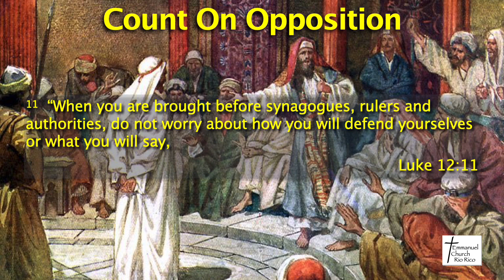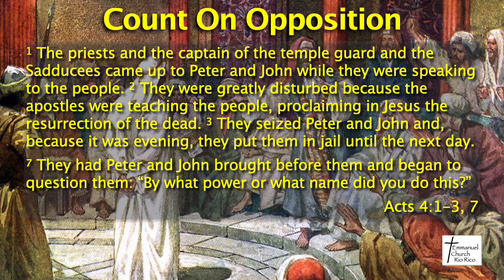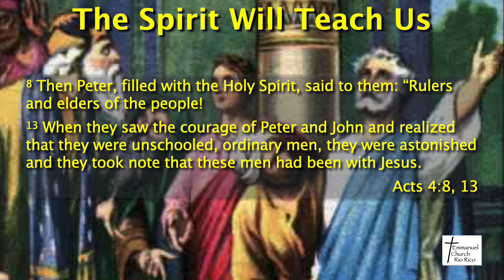10/29/23; You've Got a Friend; Luke 12:11-12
October 29, 2023, Emmanuel Church Rio Rico Online worship, "You've Got a Friend" from Luke 12:11-12